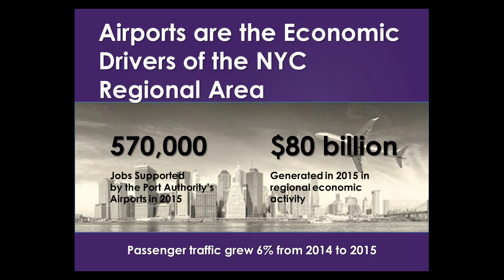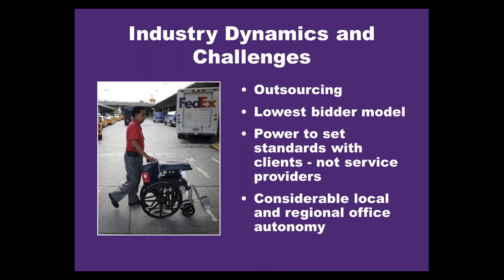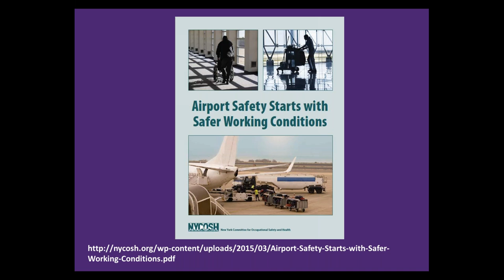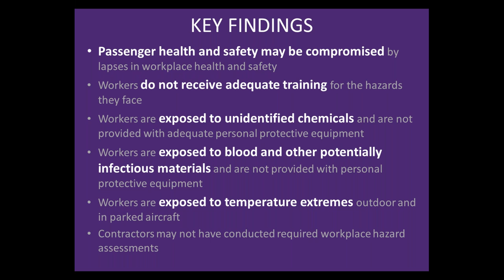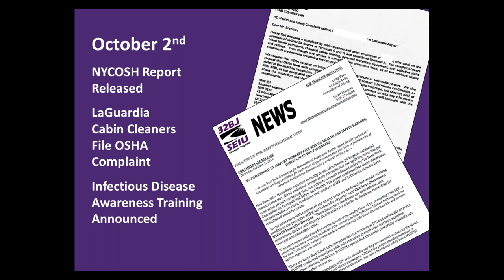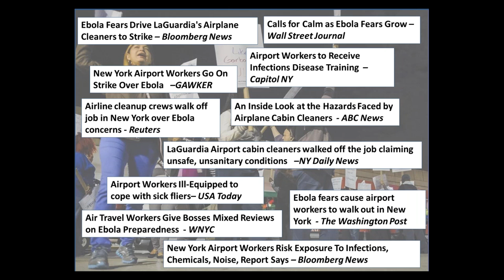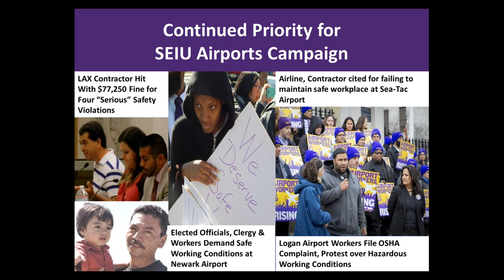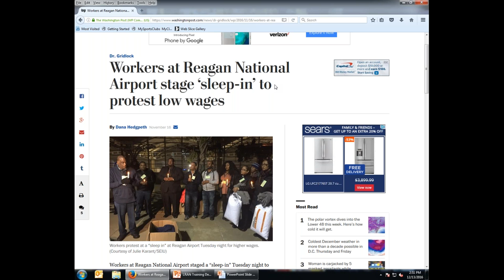LRAN Webinar Series-How Safety and Health Issues Can Drive Organizing Campaigns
At LaGuardia Airport in October 2014, more than 200 contracted cabin cleaners launched a strike over occupational hazards and unhealthy and unsafe working conditions, including lack of protection from possible exposure to Ebola and other infectious diseases, and to protest unfair labor practices, including illegal threats to workers who planned to strike.  Learn how these workers won the union through a campaign to expose safety and health conditions on the job and applications for other organizing campaigns.

On Tuesday Dec. 14th LRAN Projects Committee conducted its first skills share quarterly webinar.  The webinar was led by Melissa Amernick (Research Director of SEIU 32BJ) and Aldo Muirragui (Lead Researcher at SEIU 32BJ).